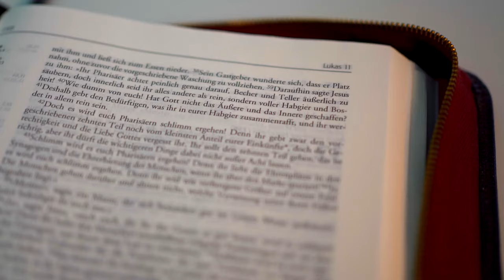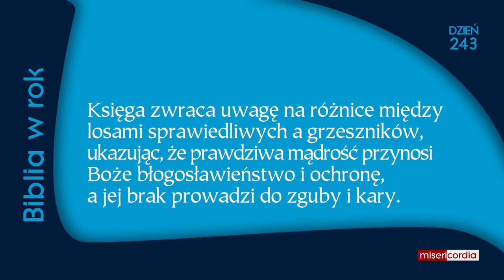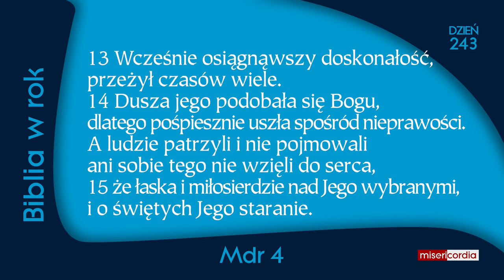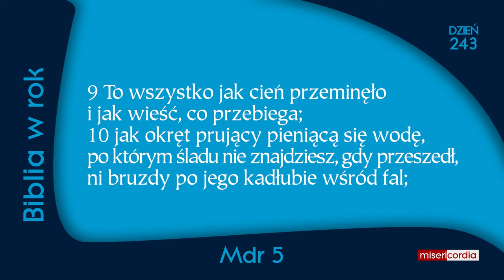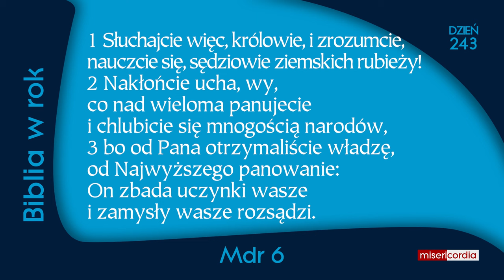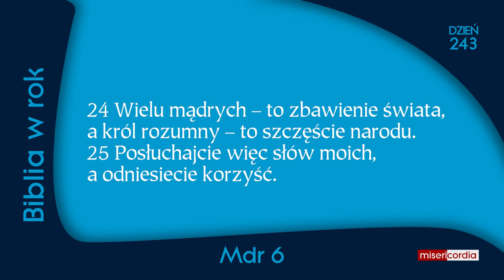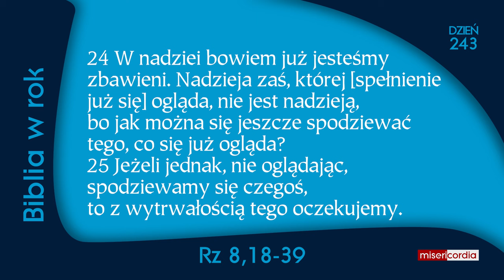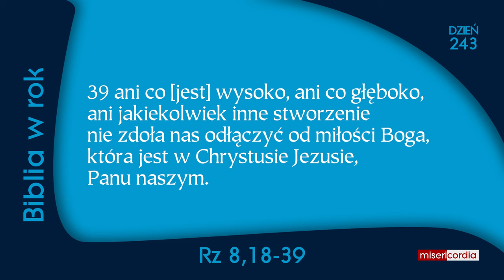Biblia w rok [243] | 30 sierpnia | Ps 148; Mdr 4-6; Rz 8, 18-39